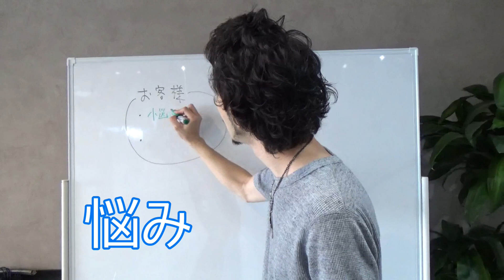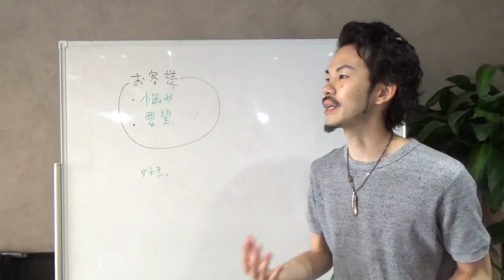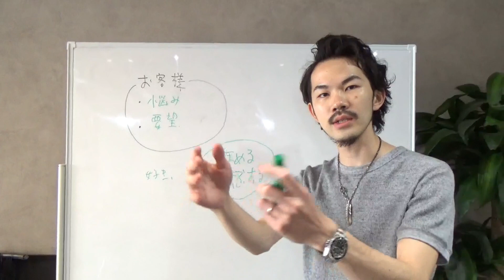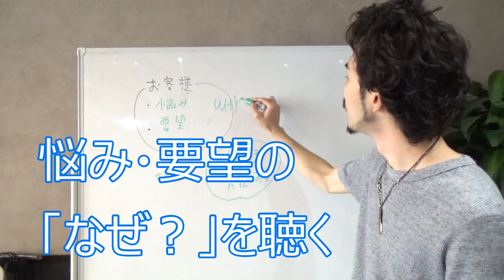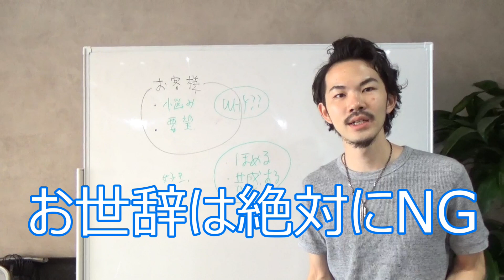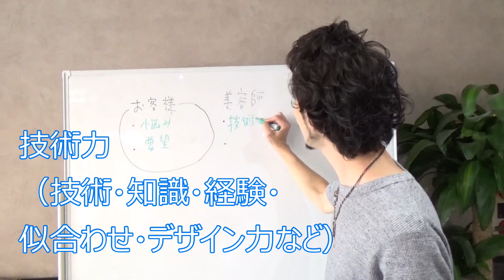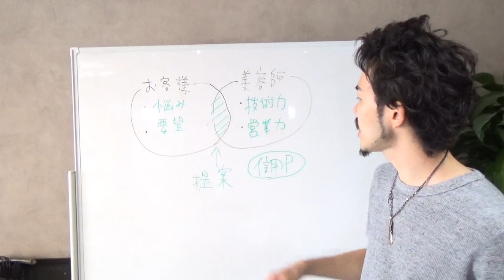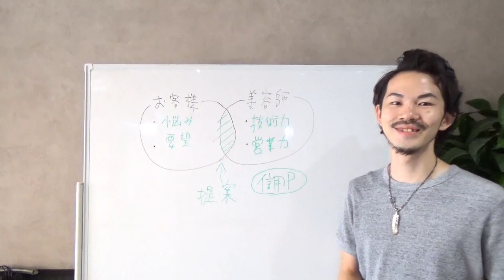【カウンセリングが苦手な美容師必見】見るだけで指名が増えるコツや仕方！売れる美容師はカウンセリングで指名を掴み取る講習！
※セミナー告知や重要告知などお知らせ

【SNS】
●enx公式Instagramアカウント

お客様に指名してもらうのに1番重要なのはカウンセリングです。
今回は最も重要な新規のお客様に対するカウンセリングをお伝えします。

新規のお客様は大きく分けて「悩み」と「要望」を抱えてきます。
ただ、お客様は素人なので伝え方が上手ではありません。
お客様の表面上の言葉ではなく、「心の声」を聴き出すことがカウンセリングの第一歩になります。
そのためにはお客様とコミュニケーションをとらなければなりません。
コミュニケーションのコツは、お互いが心を開くことになります。
まずは美容師側がお客様に
興味を持つ→良いところを見付ける→お客様を好きになる→お客様に好きになってもらう

ことが重要です。

そのためにも、お客様を「褒める」「共感する」が必要になります。

そこから聴き出したお客様の心の声(本質)を汲み取り、
信用ポイント(約束事)として言語化し、
美容師の「技術力」と「営業力」で
お客様の「悩み→安心」「要望→期待」に変える「提案」をすることが信頼を掴み取るカウンセリングです。

美容師の本質から思考した考え方を徹底解説！